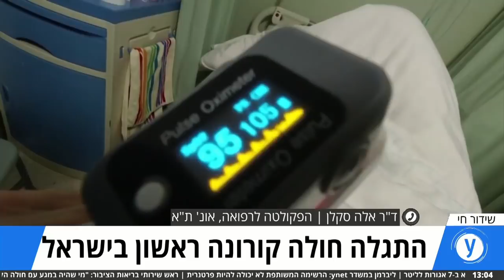התגלה חולה קורונה ראשון בישראל: ריאיון לאולפן עם ד"ר אלה סקלן מאונ ת"א